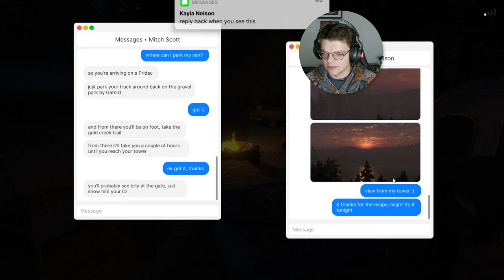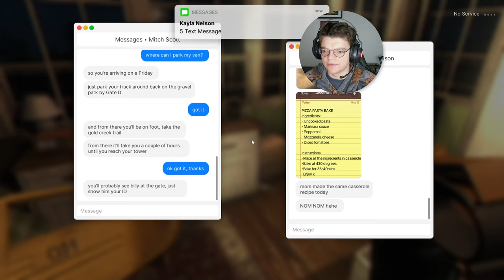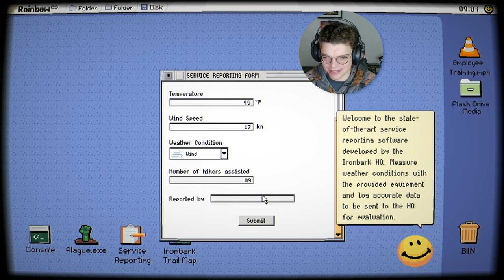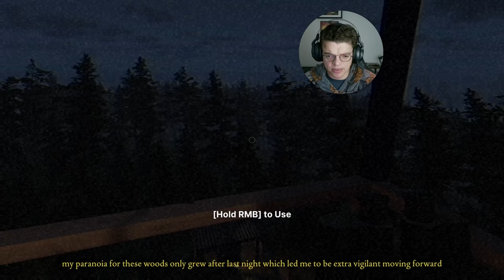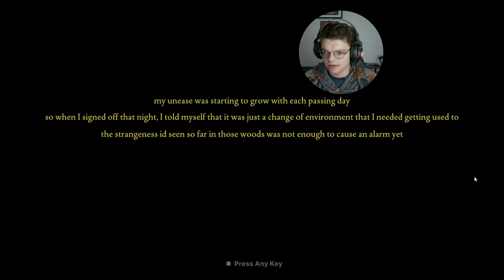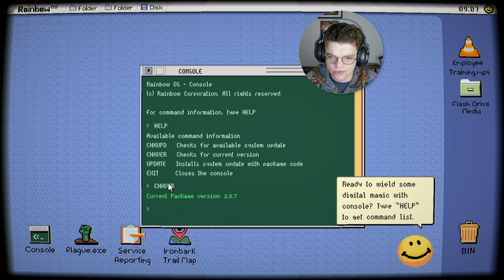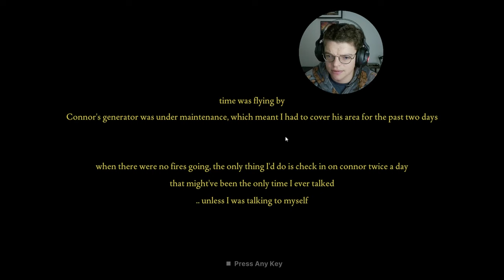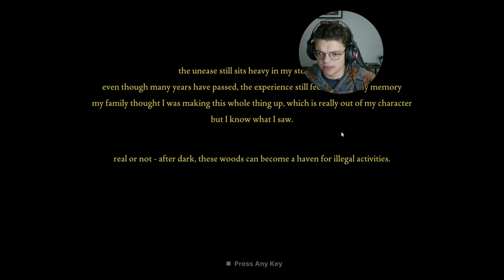Stuck in a Forest Full of Killers at Night-What Could Go Wrong !?| Fears to Fathom: Ironbark Lookout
[Part2]Fears to Fathom: Ironbark Lookout Horror - Jack Nelson, a 24-year-old fire lookout, arrives at his new outpost, but an unsettling feeling lingers. As he settles in, strange things stir beneath the surface of Ironbark State Park — and Jack has no idea what's coming.